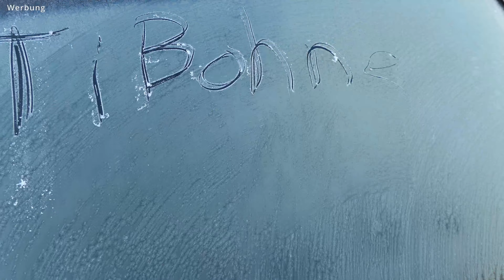Cali Teil 1 Reifen 205€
Windschutzscheibe bestellt ebay mit gummirand 136€ montage werkzeug 90€ Kleber und Füller 35€ am Cali also 171€.